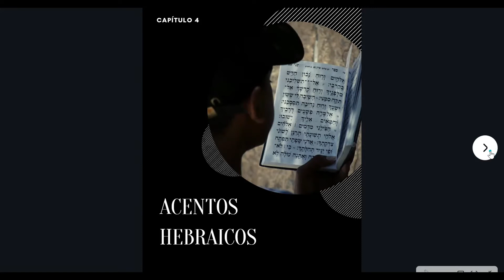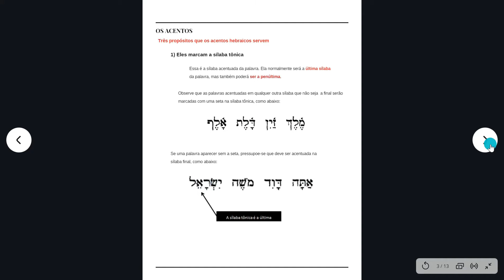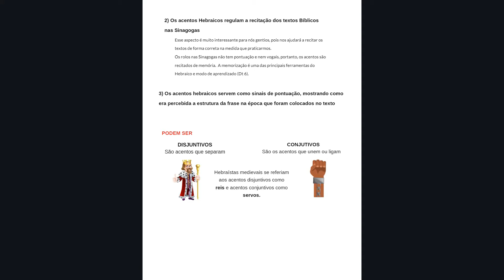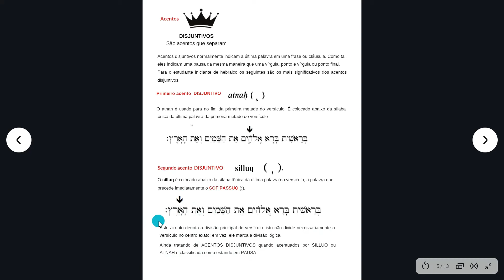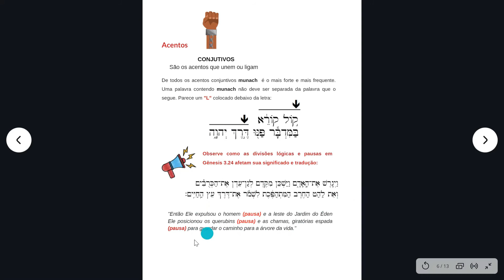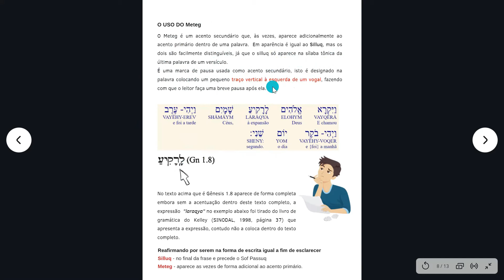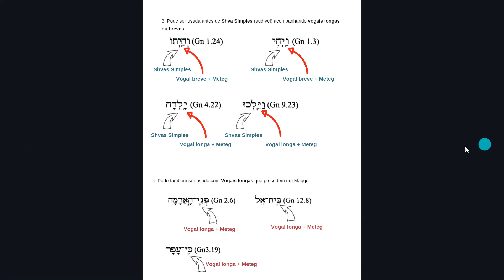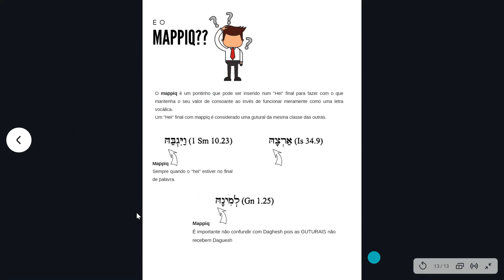ACENTOS HEBRAICOS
Essa é a lição 04 do curso de Hebraico promovido pelo IBGI para os bacharelandos.